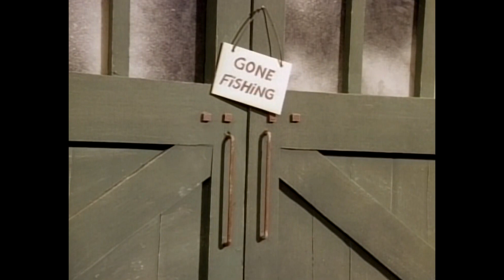🔵(LQ) Gone Fishing | Karaoke Instrumental | T&F Series 4